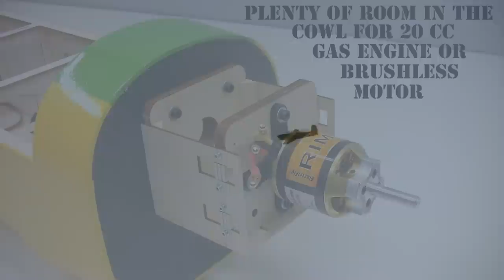Seagull Models T-34 Mentor "Miss Kitty" ARF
The Seagull Models US Navy T-34 Mentor Almost Ready-to-Fly (ARF) model airplane is brought to North American RC hobbyists by SIG & SIGPlanes.com.

The Beechcraft T-34 Mentor was designed in 1948 as a more economical replacement for the AT-6/SNJ airplanes that the U.S. military used to train pilots
during WWII. It was derived from the civilian Beechcraft Bonanza. The T-34 had a long and productive service life in the hands of the U.S.A.F., U.S. Navy,
and Coast Guard, as well as many foreign countries. Some T-34s still remain in military service over six decades after it was first designed. Surplus
T-34s have become one of the most sought after civilian warbirds because of its economical operation and fine flying qualities.

Seagull Models has captured the look and performance of the T-34 Mentor in this beautiful sport scale ARF. The airframe is conventional built balsa and
plywood construction, yet modern laser-cut design allows the airplane to be kept light and strong. Suitable for glow, gas, or electric power. Includes fixed
landing gear with oleo shock absorbing gear struts (the landing gear mounts are designed to fit optional electric retracts).

A classic balsa and plywood ARF (Almost-Ready-To-Fly)
Suitable for Glow, Gas, or Electric power
All major components are factory built and finished
Modern construction using CAD design and laser-cut parts
Finished with a matte clear coat for a realistic warbird finish
2-piece plug-in wing for easy transport
Outstanding flight performance
Excellent scale appearance
Covered in genuine UltraCote®
Strong aluminum wing joiner tube
Dual elevator servos with pushrods
Operational flaps
Painted fiberglass cowling
Removable top hatch
Two hand painted pilots
Complete hardware pack

Specifications:
Wing Span: 74.8 in. (190.0 cm)
Wing Area: 848.5 sq. in. (54.7 sq. dm)
Length: 56.3 in. (143.0 cm)
Approx. Flying Weight: 11.2 lbs. (5.1 kg)
Rec. Engine: Gas: 20 - 22 cc
Glow: .90 - 1.20 cu. in.
Electric Motor: 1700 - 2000 watt Brushless Motor
250-400 kv (i.e. Power 110)
Radio Required: 6-Channel with 11 Servos